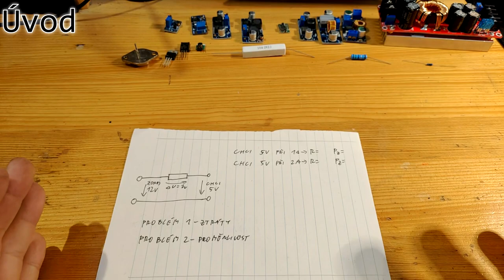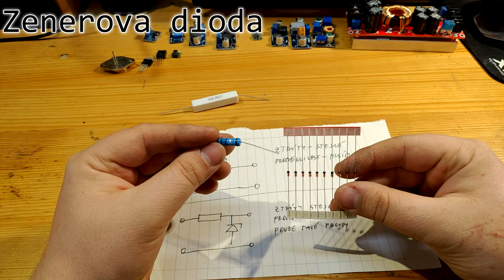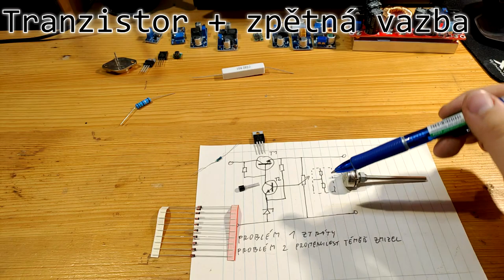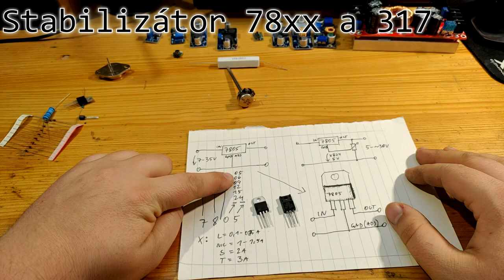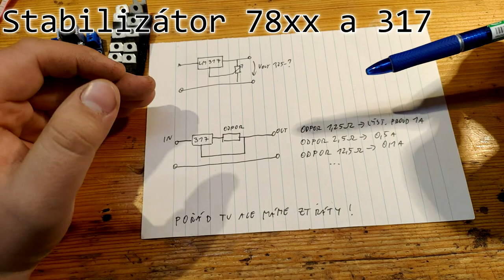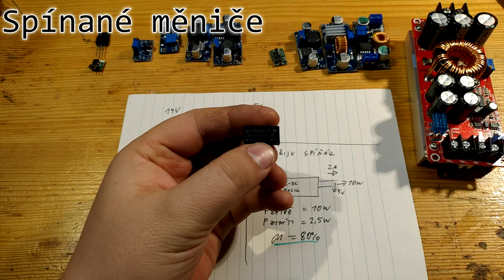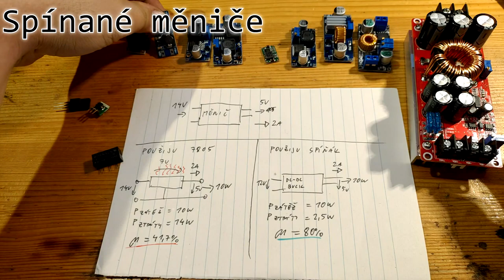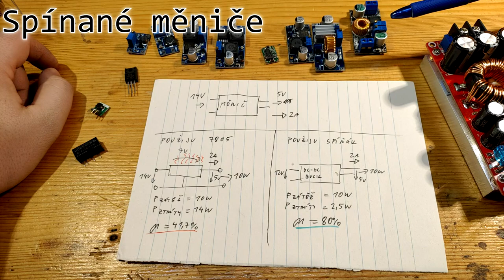Stabilizátory a Měniče - Jak fungují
Pro začátečníky, ale i pro doplnění znalostí zkušenějším jsem udělal stručný přehled o problematice stabilizace a konverze DC napětí pro účely napájení vašich projektů. V návaznosti jsem popsal správné napájení výkonových LED diod.